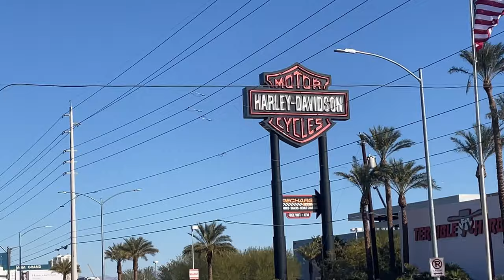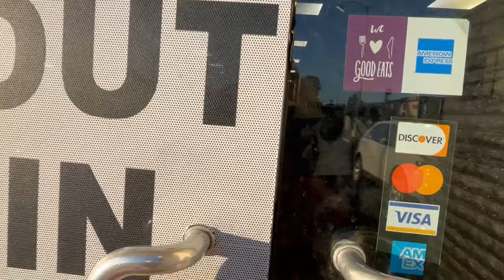|| Things to do in Las Vegas City | How we spent at the Homewood Suites by Hilton Hotel || Part 1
Hello. Friends, today I am sharing our Las Vegas part  1  vlog where we are going  to explore world famous City of light called Las Vegas which is located in Nevada , USA  and want to share how we spent day 1  In Las Vegas  and also share our hotel stay in Hilton Homewoods .

👉 আমেরিকায় bus tour গুলো কেমন হয়?কীভাবে সব তথ্য সংগ্রহ করবেন?

👉আমেরিকায়  Seabeach  গুলো কেমন হয়? ওখানে কি কি attraction আছে?

👉  আমেরিকার বিখ্যাত  এই সমুদ্র সৈকত কেমন দেখলাম?
👉 কি কি food explore করলাম?

এই সব কিছু share করবো আপনাদের সাথে এই vlog e 👆.

👉 আমেরিকার নিউজার্সির আটলান্টিক শহরের হার্ডরক হোটেলে থাকার অভিজ্ঞতা কেমন ছিল?
👉HardRock Live Music অভিজ্ঞতা কেমন ছিল?

science center In Part  1 and Part 2 ;
🔴PART 1: Liberty Science Center-Part 1 ;4th Largest Science Museum in the World ;libertysciencecenter

🔴 PART 2: Wonder Why in largest science center in America ; Wild About Animals ;Part 2

🔴|| Dinosaur Field Station in New Jersey ||Malaysian Restaurants

✅To watch my Previous vlogs about Zoo and Aquarium In USA .

🔴||Camden Adventure Aquarium, NJ Part -1 2021|| American Aquarium || Bengali vlog ||

🔴|| Camden Adventure Aquarium Part-2, NJ,2021||American Aquarium ||Bengali vlog||Newjersey Aquarium

🔴| Bergen county zoo in USA || Bangla Zoo vlog in America || banglavlog||আমেরিকার চিড়িয়াখানা

Hello বন্ধুরা, “Living with Sohini” Facebook page e আমার  America r daily life style vlog গুলো যদি আপনাদের ভাল লাগে তাহলে please আমার Facebook Page  এ গিয়ে “Follow” button click করে দেবেন  ও YouTube Channel টিকে like, share, subscribe করে দেবেন।।।।YouTube page link নিচে দিয়ে দিলাম .কেমন লাগলো  comment e অবশ্যই জানাবেন .ধন্যবাদ 🙏.